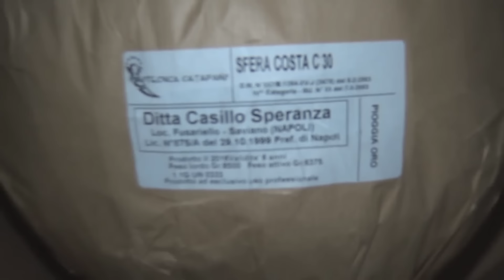10 САМЫХ МОЩНЫХ ФЕЙЕРВЕРКОВ ЗА ВСЕ ВРЕМЯ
10 САМЫХ МОЩНЫХ ФЕЙЕРВЕРКОВ ЗА ВСЕ ВРЕМЯ